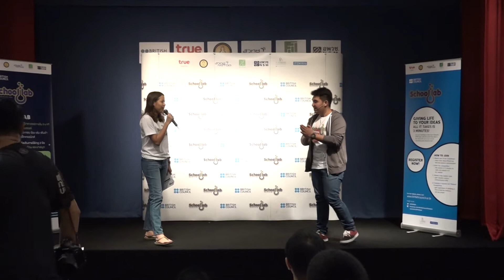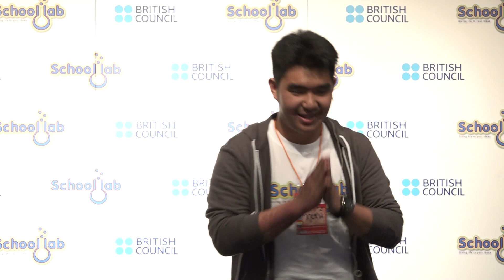SL005_Mr. Krit Thampalo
This video is from "School Lab Thailand Science Communication Workshop" on 2 April 2560.